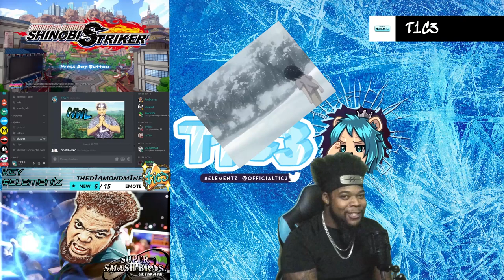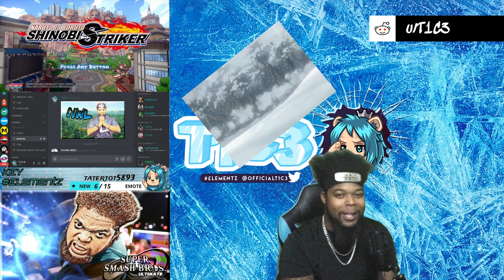Naruto To Boruto: Shinobi Striker - New DLC Haku Revealed!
In this video I react to the Black Sage's discovery of Haku's DLC release!
For more information on this DLC please visit da homie's page!